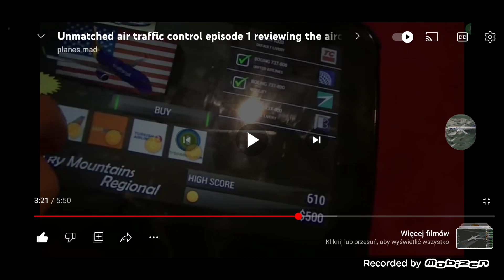Southwest Airlines Ryanair Game MAX